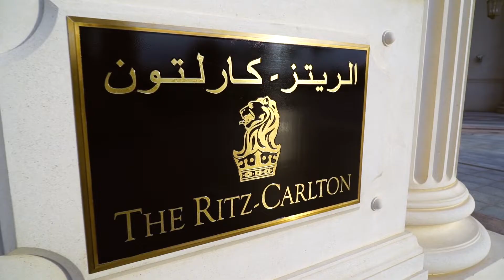حفل زواج فهد بن بدر الحربي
يوم السبت 1439/11/1 هـ
الموافق 2018/7/14 م
بقصر التغاني للإحتفالات و الموتمرات
بارك الله  لكما و بارك عليكما و جمع بينكما في خير

تصوير و الإنتاج  AHB FILMS
( Follow Us )